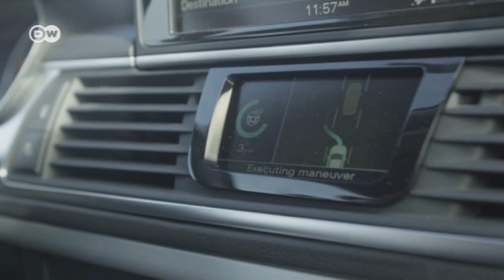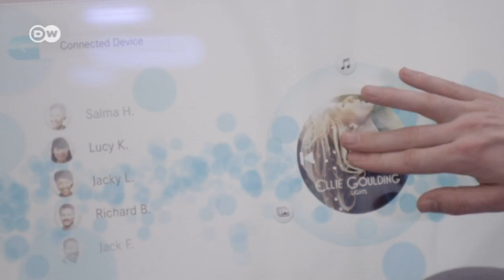CES - Consumer Electronics Show 2015 | Drive it!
Everyone who's anyone in the electronics industry comes to the Consumer Electronics Show in Las Vegas. All the big car makers are here - the German ones, too, of course. One of their main areas of focus is networking between car and driver, driver and internet, and internet and car. And when it comes to cutting edge technology, the watchword for 2015 is automated driving.